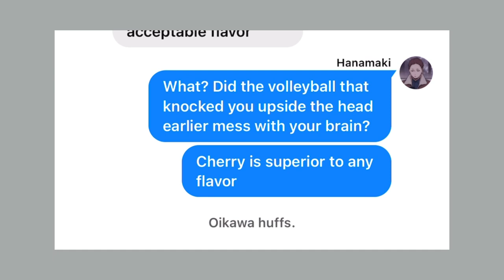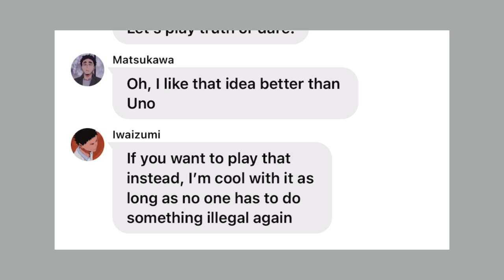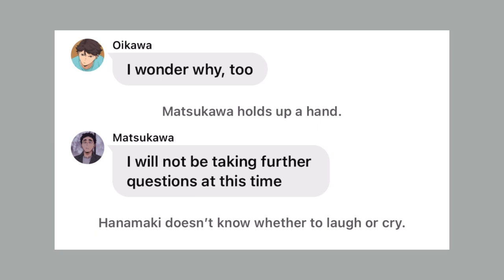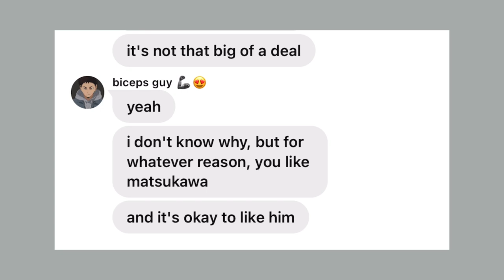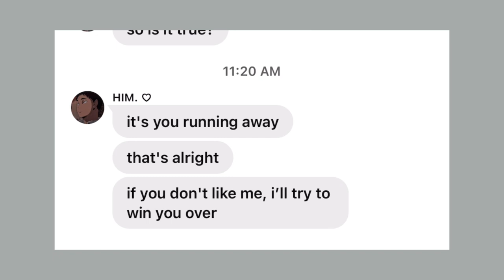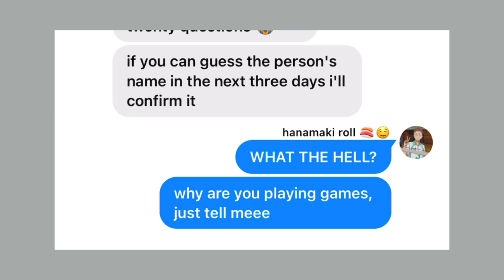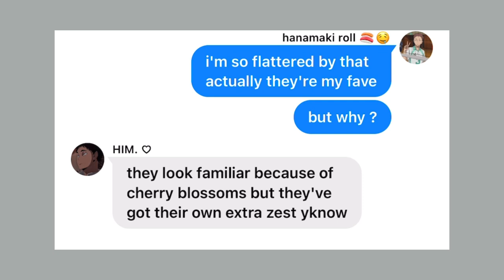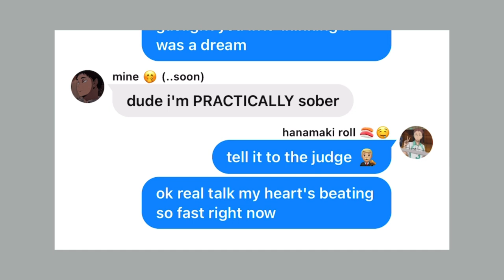❝𝗸𝗶𝘀𝘀 𝗺𝗲 𝗮𝗴𝗮𝗶𝗻❞ || matsuhana || haikyuu!! texts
𝘐𝘯 𝘸𝘩𝘪𝘤𝘩 𝘰𝘯𝘦 𝘨𝘢𝘮𝘦 𝘰𝘧 𝘵𝘳𝘶𝘵𝘩 𝘰𝘳 𝘥𝘢𝘳𝘦 𝘭𝘦𝘢𝘷𝘦𝘴 𝘏𝘢𝘯𝘢𝘮𝘢𝘬𝘪 𝘸𝘪𝘵𝘩 𝘢 𝘬𝘪𝘴𝘴 𝘩𝘦 𝘤𝘢𝘯’𝘵 𝘴𝘦𝘦𝘮 𝘵𝘰 𝘴𝘵𝘰𝘱 𝘵𝘩𝘪𝘯𝘬𝘪𝘯𝘨 𝘢𝘣𝘰𝘶𝘵.

...or in which Hanamaki’s crush, Matsukawa, kisses him as a dare, leaving him wondering if they could ever be something more.

hey,
thank you for clicking to read my description. :)
in this story, hanamaki helplessly yearns for his best friend, matsukawa, and oikawa sees the need to help. oikawa suggests a game of truth or dare, which leads to him strategically being able to dare matsukawa to kiss hanamaki.
when matsukawa leaves for amsterdam for a wedding the following day, hanamaki still finds that he can't rid himself of the thought of the kiss, nor the feelings he fears are unreciprocated. but when matsukawa challenges hanamaki to guess who his crush is in three days and the tone of their conversations begins to change, hanamaki comes to discover that his feelings are surprisingly more mutual than he thinks.

| 𝘵𝘪𝘮𝘦𝘴𝘵𝘢𝘮𝘱𝘴 |
00:00 - 00:26 : intro + warnings
00:27 - 27:55 : main video
27:56 - 28:02 : outro

- "Top 27 Cats Free Stock Videos Footage - No Copyright Cat Videos" from
PexBell - Free Stock Video Footage on YouTube
- "Haikyuu!! 2nd Season Commercial Break Compilation" from sonicberryFavour on YouTube
- Audio from "WHO SAID THAT VINE" from Hearteyedbby on YouTube

| 𝘢𝘳𝘵 𝘤𝘳𝘦𝘥𝘪𝘵𝘴 |
- @iwaasfairy on Tumblr

| 𝘮𝘶𝘴𝘪𝘤 |
- "Ji-Eun's Sunset" by City Girl
| 𝘵𝘢𝘨𝘴 |
haikyuu texts, haikyuu texting story, anime texting story, hq texts, iwaoi, iwaizumi hajime, oikawa tooru, matsuhana, hanamaki takahiro, matsukawa issei